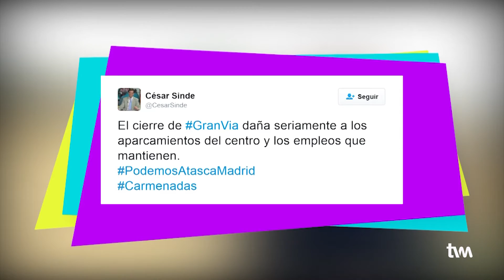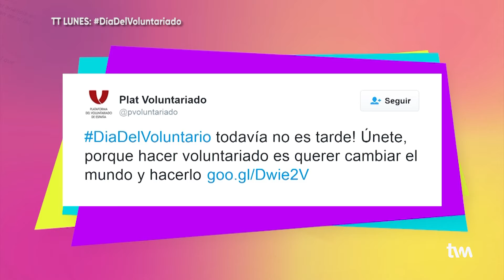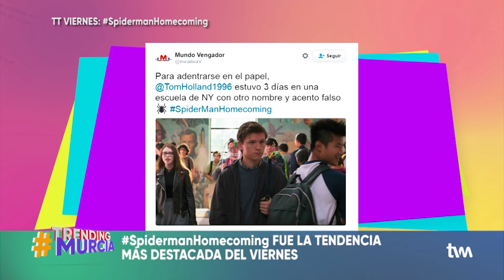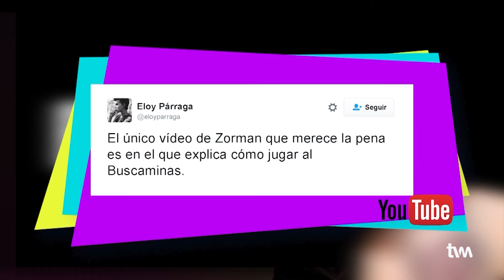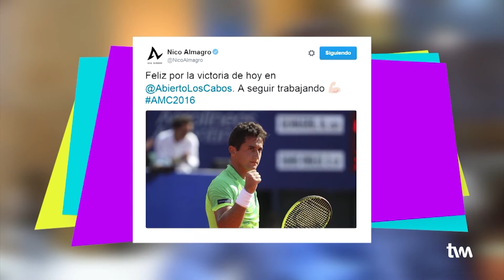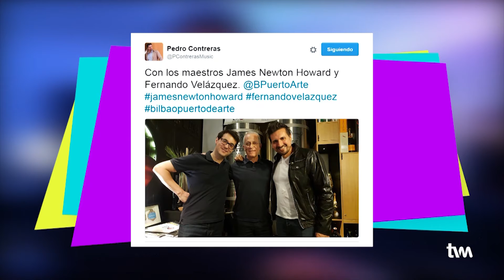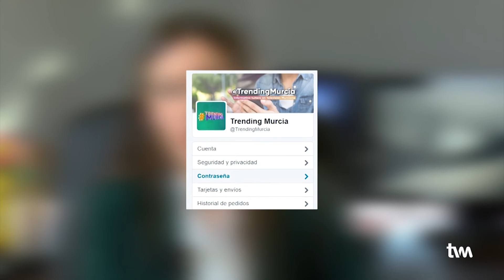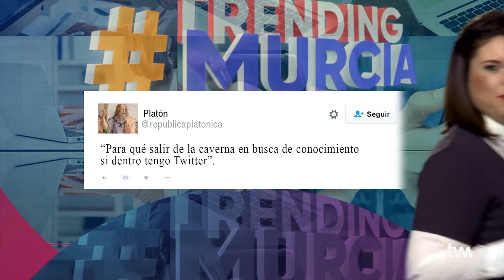Trending Murcia | Nico Almagro y Pedro Contreras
Esta semana en Trending Murcia repasamos toda la actualidad de Twitter en la Región de Murcia.